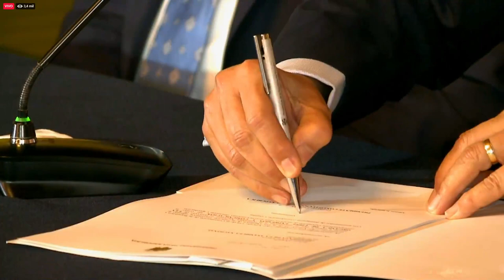Guillermo Lasso Firma Primeros Decretos Presidenciales